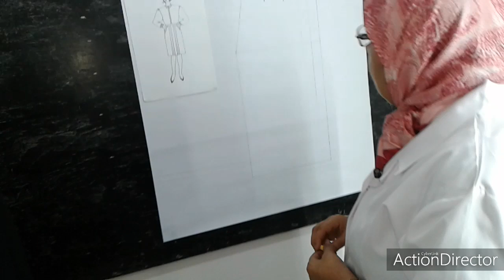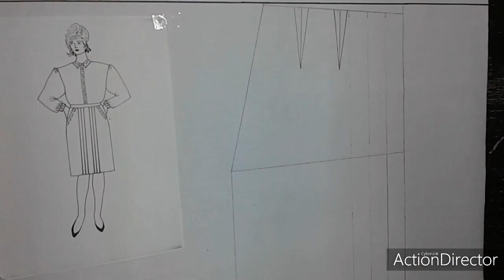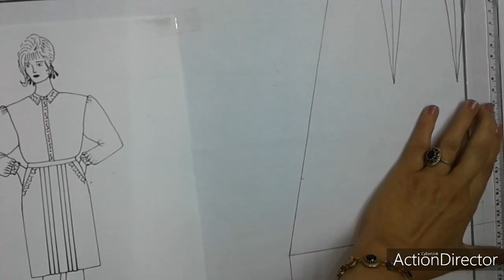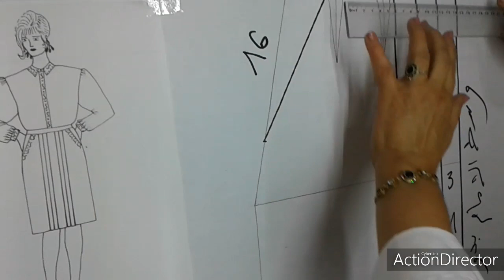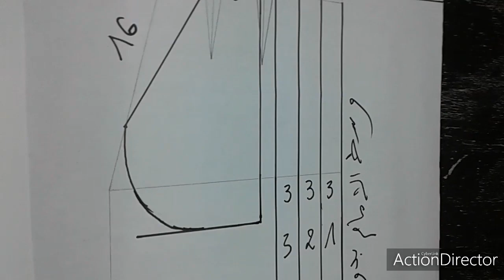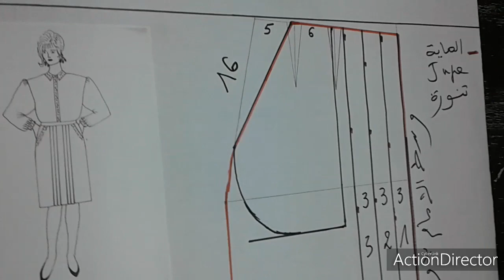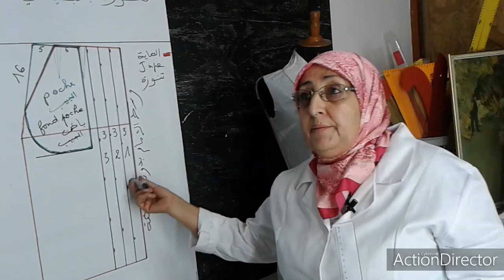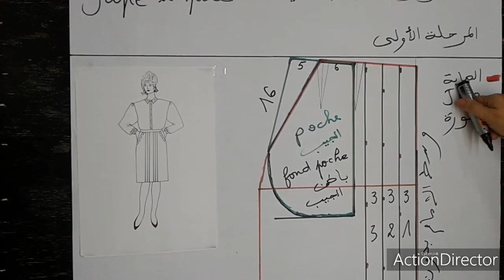الدرس 25 : التنورة بالبليسي و الجيب باتروناج المرحلة الاولى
دروس واضحة و طريقة سهلة فادا اعجبكم الفيديو شاركوه مع العائلة و الاصدقاء و لاتنسوا الضغط على الجرس و like ليصلكم كل جديد
عنوان المدرسة : بلوك 4 رقم 167 قسارية السباتة الدار البيضاء